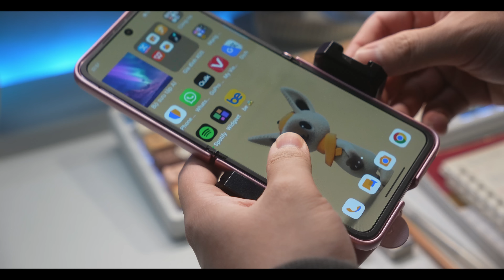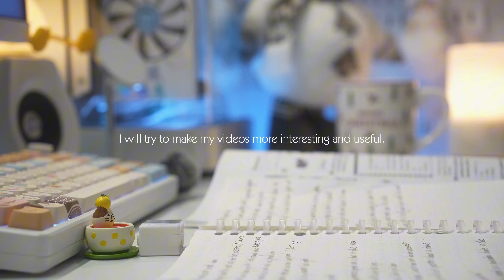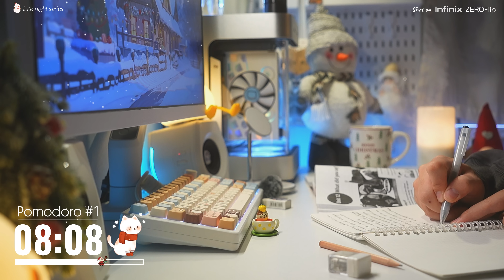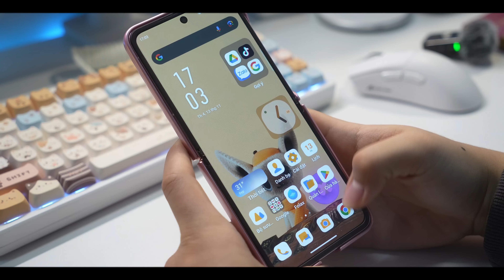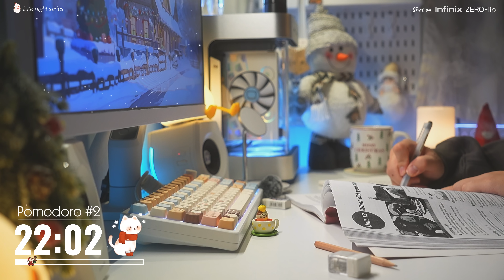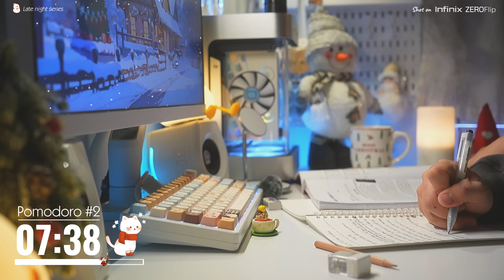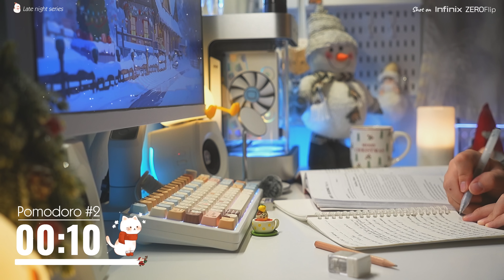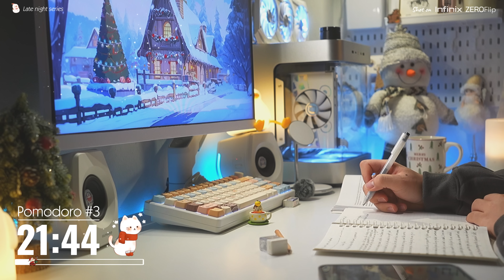2-HOUR STUDY WITH ME | Calm Piano 🎹| Pomodoro 25-5 | Shot on Infinix ZERO Flip | Christmas Edition🎄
- Please choose 4K resolution on video for best experience! -
- Recommended audio levels: 30-40 for headphones -
Infinix just launched their first ever flip phone. It's called Infinix ZERO Flip.
Hi There~ Thank you for joining me today🎄🥕
[🎵BGM]:  Thanks for the beautiful music by BigRicePiano

My social:

You will have:
- 4 pomodoros (25 mins)
- 3 break between (5 mins)
- 1 mini vlog

00:00 INTRO
03:12 Pomodoro #1 📝
28:22 Break - Infinix ZERO Flip Unboxing
33:28 Pomodoro #2 📝
58:35 Break 2
01:03:43 Pomodoro #3 📝
01:28:53 Break 3
01:33:59 Pomodoro #4 📝
01:59:13 OUTRO

🎥Camera
 Lens 2:        Sony E 15 F1.4 G
 Camera 2:      iPhone 15 Pro
 Camera 3:      DJI Osmo Pocket 3
💻 Edit Software:
  Capcut PRO for PC
  Canva
 🎙 Microphone:
  Comica VM30
  DJI Mic 2
  Maono PD100X